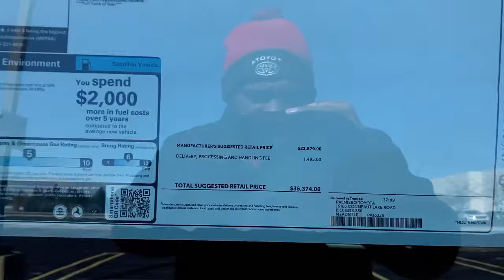The All New 2024 Toyota Tacoma is here, in Lubbock!